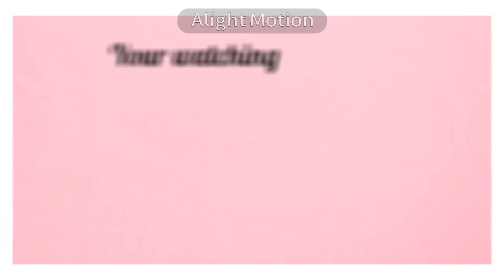HEYY YALL ITS OUR FIRST VIDEO AND THIS IS OUR PROCESS OF GOING TO GYMNASTICS!!💗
hello and welcome this is a channel where Kalynn and Esther work on our gymnastics/cheer skills!!